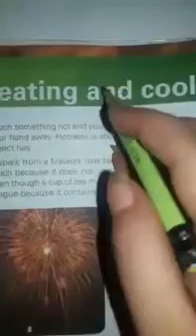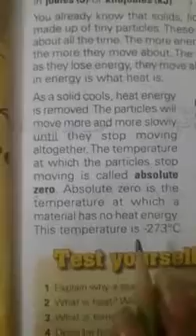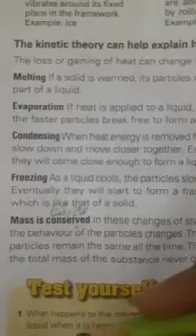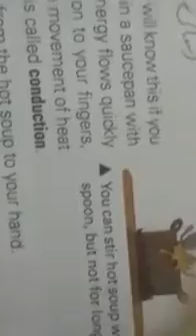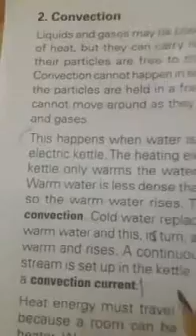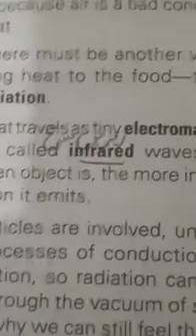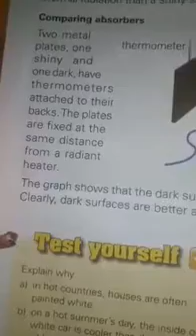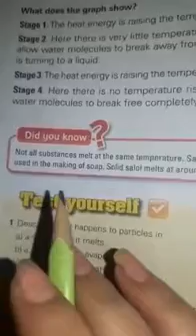Grade - 8 Science || Lecture 1 Reading || Chapter # 1 "Heating and Cooling"